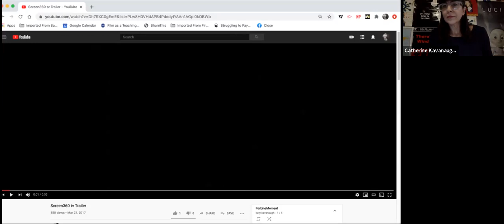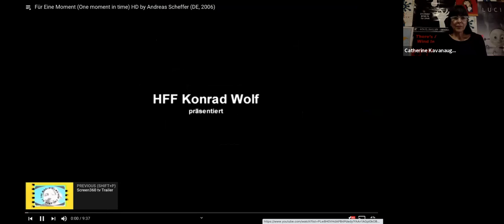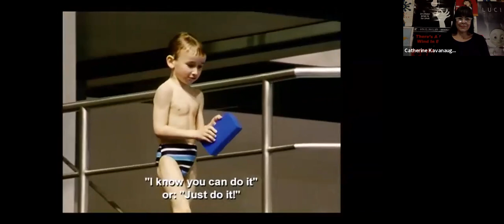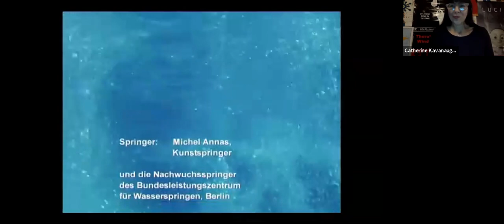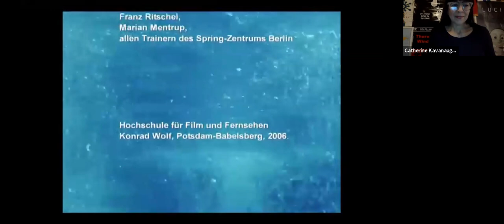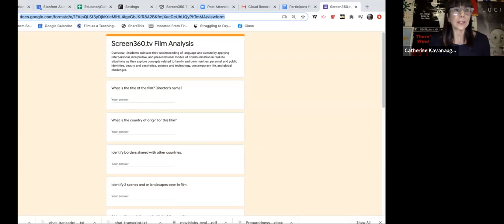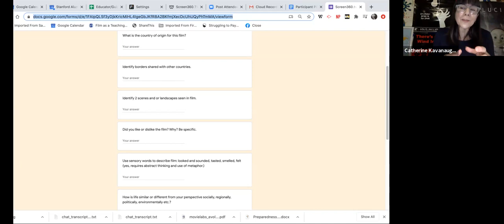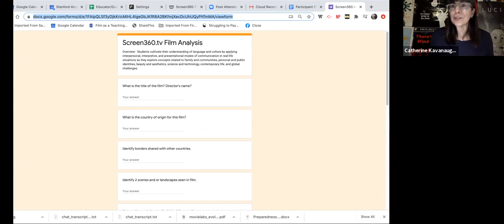Screen360.tv Pilot Launch 18Sept20_Für Einen Moment (Andreas Scheffer, DE, 2006)